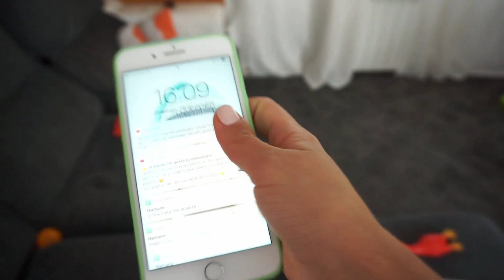Bautizamos al BEBE - Mi perrita se quemo la patita + HAUL Primark